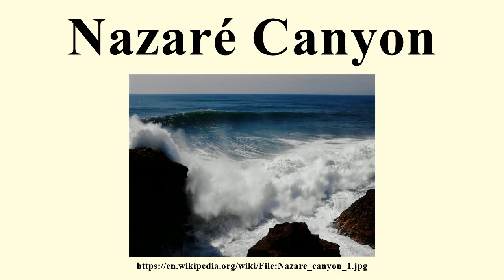Nazaré Canyon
Image-Copyright-Info
Author-Info:   Threeohsix

Image-Copyright-Info